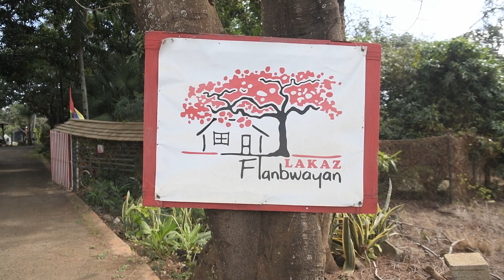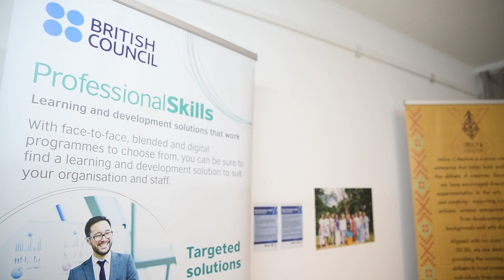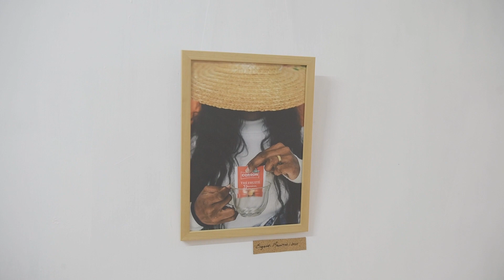Imiloa Collective’s Creative Entrepreneurship Programme in collaboration with Audrey Albert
This project stems from Imiloa Collective’s Creative Entrepreneurship Programme which is funded by the UK Government in collaboration with the British Council for the Chagossian community.

It involved a series of workshops followed by exhibition Ble Kouler Lakaz held at Lakaz Flambwayan (23rd July - 6th August 2022) and at the Caudan Arts Centre (16th December 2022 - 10th January 2023). The workshops were led by Imiloa Collective’s UK project Partner, artist and creative facilitator, Audrey Albert (Odd Athaëna).

The workshops explored 2 main themes and Albert's own creative practice and processes of working; sunprint making (cameraless photography) and oral history and visual representation.

In the sunprint making workshop, participants documented Chagossian and Mauritian food memories. Together, they explored their senses and used them as triggers and prompts for specific memories around the notion of home and connections to elders.

In the oral history workshops, participants got to know each other through a series of informal questions. The information gathered was then used to create visual representations of the participants' memories of home and their personal stories.

The objective was to help empower the participants to develop their creative entrepreneurial and leadership skill sets through the method of gathering, preserving and interpreting their voices and memories of their people and communities via visual and traditional craft representations.

The exhibition currently held at Caudan Arts Centre, combines work from Albert's creative community project Chagossians of Manchester and the Mauritius based workshops in collaboration with Imiloa. Merged together, both series highlight the cross-cultural shared lived experience, heritage and traditional know-how.

Also showcased in Ble Kouler Lakaz is a few pieces from Albert's body of work Matter Out of Place which explores her Chagossian heritage and celebrates Chagossian culture.

Video by @ajaydotcom and Anais Dercy (@adcreations._)

Audrey Albert: @oOAthaenaOo | @chagossiansofmanchester | bio.site/audreyalbert